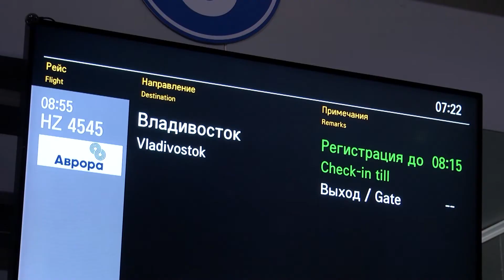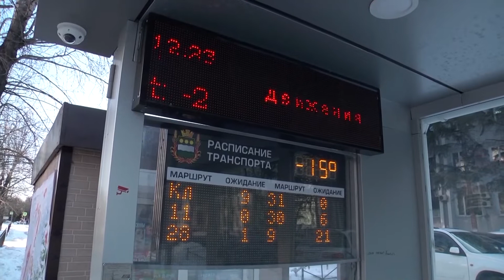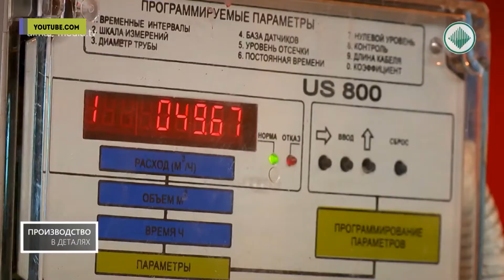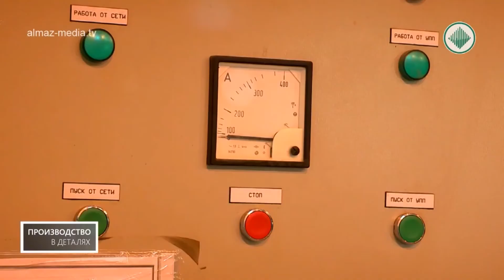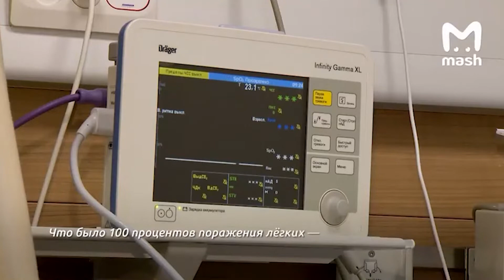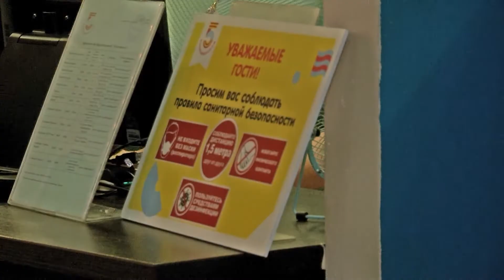«Ну и неделька» от 24.01.2022